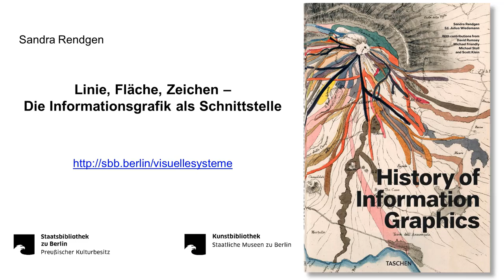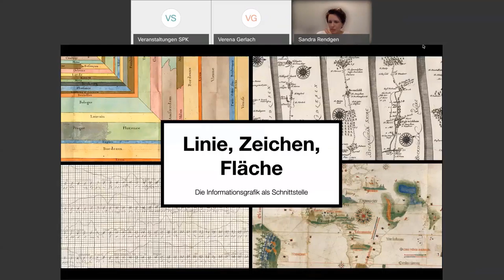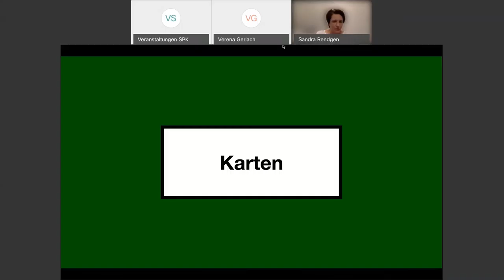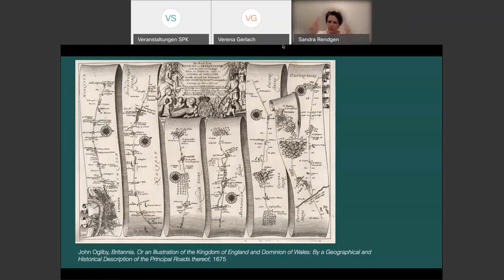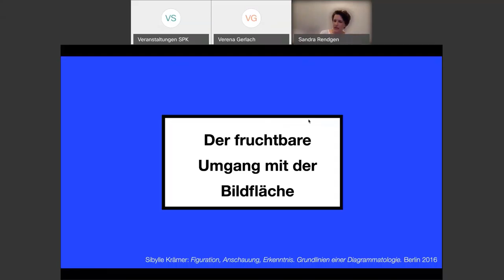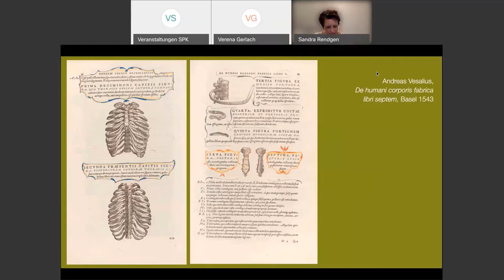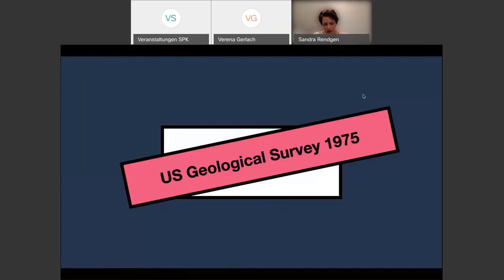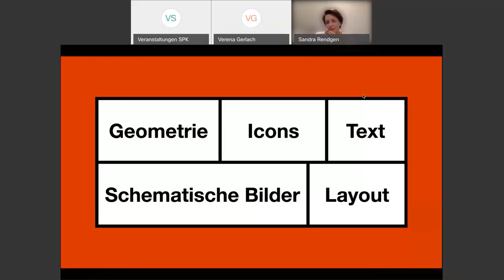Linie, Fläche, Zeichen – Die Informationsgrafik als Schnittstelle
Vortrag von Sandra Rendgen im Rahmen der gemeinsam mit der Kunstbibliothek der Staatlichen Museen zu Berlin organisierten Reihe 'Visuelle Systeme – interdisziplinäre Perspektiven auf Schrift und Typografie'

Innerhalb der europäischen Wissenschafts- und Mediengeschichte nimmt die Praxis der Informationsvisualisierung eine interessante Schnittstellenfunktion ein. Sie bedient sich einer Vielfalt von Methoden der Typografie, der Zeichnung, des Layouts, aber auch der Geometrie, um in einer engen Verschränkung von bildlichen, grafischen und schriftlichen Elementen unsichtbare oder komplexe Sachverhalte greifbar zu machen. In einer Auswahl von historischen Beispielen aus der Kartografie, der Anatomie, aber auch der staatlichen Verwaltung und Nationalökonomie zeigt der Vortrag den hybriden und kreativen Umgang mit Schrift und Bild. Dabei spielen auch die verfügbaren Medien und Drucktechniken eine Rolle, die von entscheidender Bedeutung für die Ästhetik, Funktionalität und Verfügbarkeit von Infografiken waren.